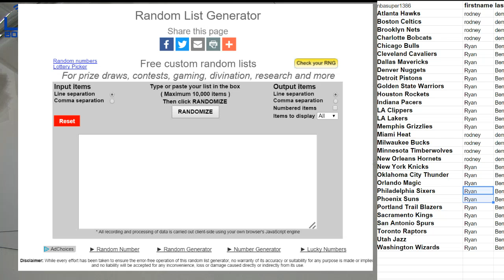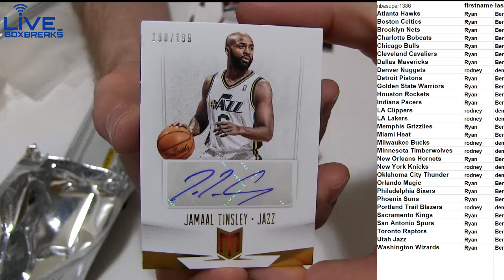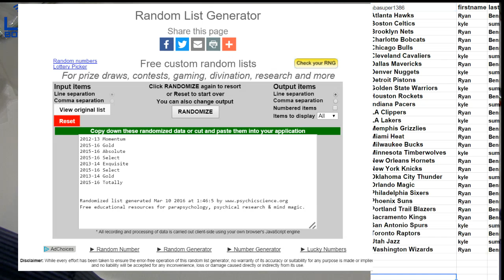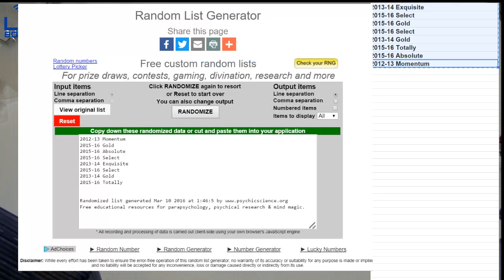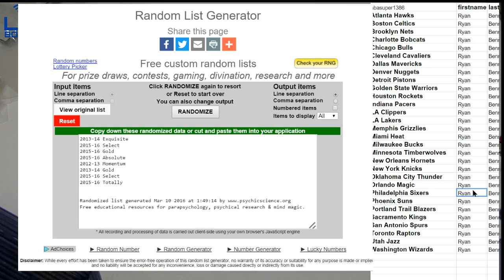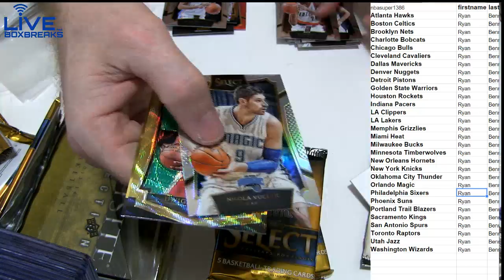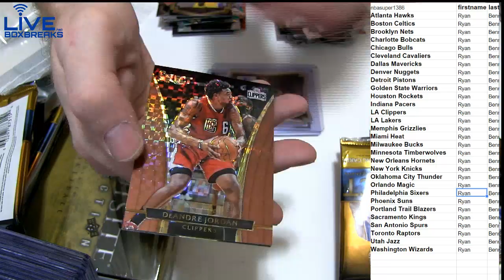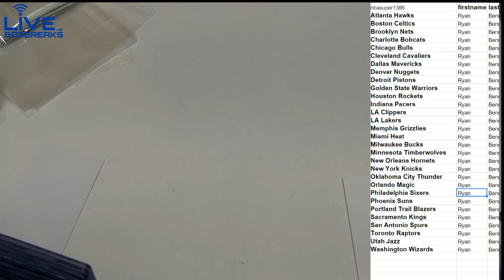NBA 1401 1404 LBB